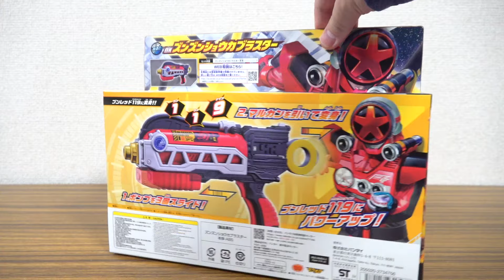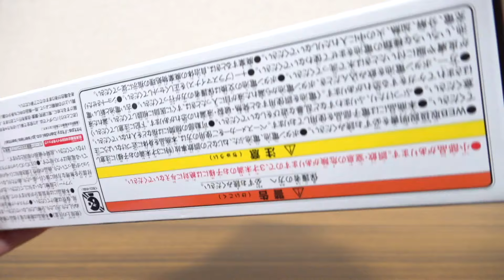ブンレッド119に強化変身！DXズンズンショウカブラスター レビュー！チェンジャー & ブースター合体で特殊必殺技も鳴る！ブンブンジャー